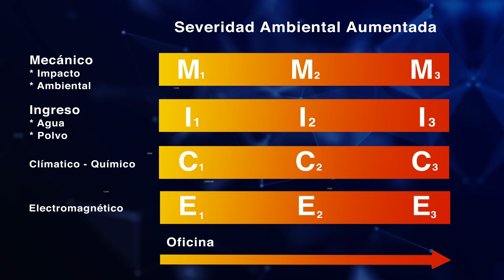M.I.C.E ESP CORTO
MICE es la clasificación ambiental, incluye la evaluación del impacto Mecánico, de Ingreso, Climático/Químico y Electromagnético (M.I.C.E.) proporcionando un método para categorizar las clases de ambiente en cada una de las áreas industriales, siendo calificadas como 1=bajo (ligero); 2=medio (moderado); 3=alto (agresivo).